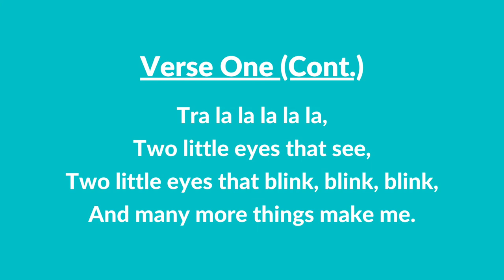#268 | Two Little Eyes (Instrumental With Lyrics) | LDS Primary Children's Songbook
#268 | Two Little Eyes (Instrumental With Lyrics)